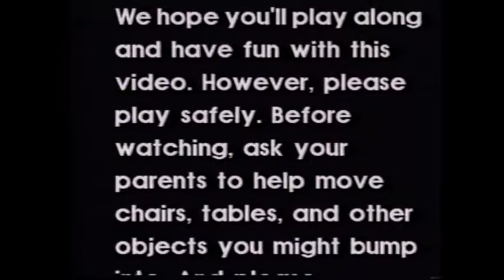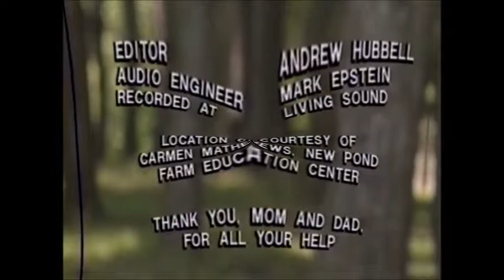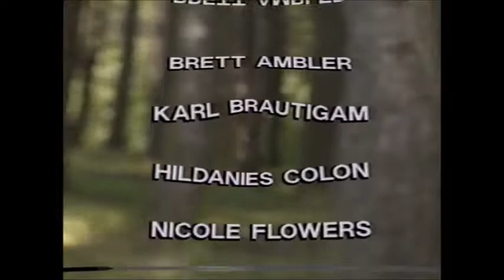You On Kazoo! (EAR RAPE)